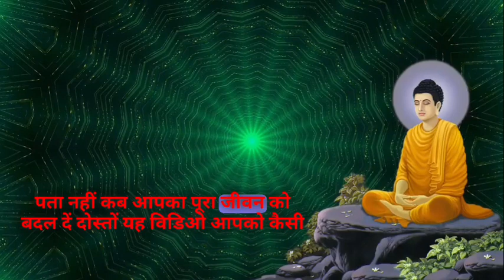एक लड़के की कहानी जिसे सुनकर हमें बहुत कुछ सीखने को मिलता है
एक लड़के की कहानी जिसे सुनकर हमें बहुत कुछ सीखने को मिलता है महात्मा बुद्ध की कहानीया